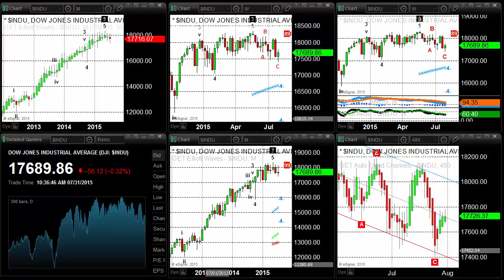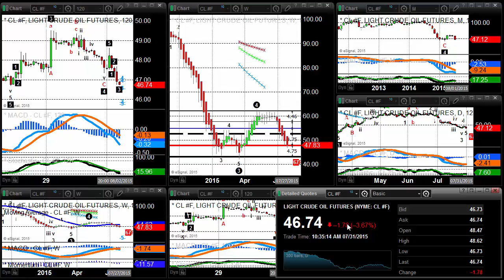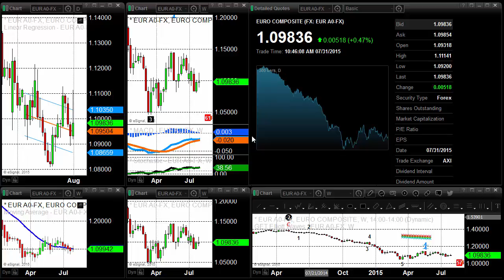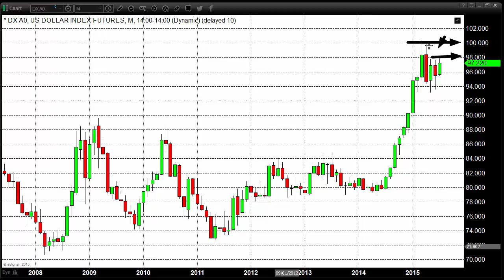The Mixing, Mashing, And Uncertain State Of Gold, Oil, Dollar - 07/31/2015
If the Fed sneezes, investors catch a cold. That’s a variation on the old adage about the U.S. sneezing and the world catching a cold. So, the Fed is sneezing all over the place and everyone is scrambling to calibrate a response. We feel as if the response is finally jelling.